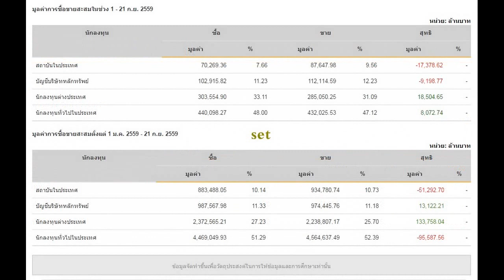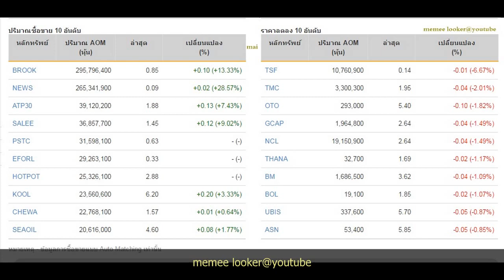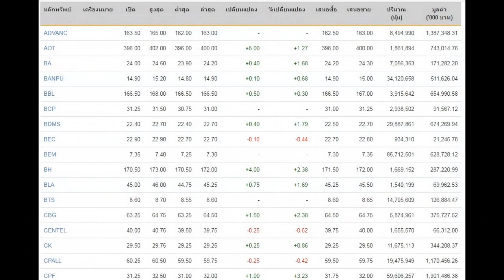SET INDEX 21-09-2016